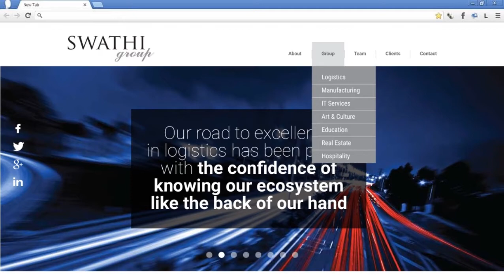Swathi Group Website